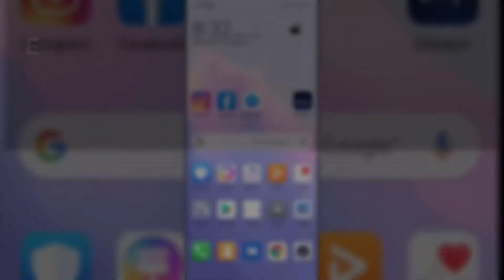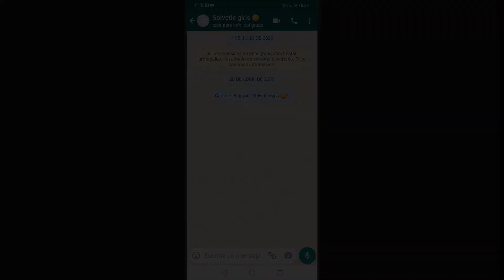👪 Cómo CREAR ACCESO DIRECTO a un GRUPO de WHATSAPP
Videotutorial de Solvetic para saber cómo crear acceso directo a un grupo de WhatsApp paso por paso ⭐ 𝗠𝗔𝗦 𝗧𝗥𝗨𝗖𝗢𝗦 𝗪𝗛𝗔𝗧𝗦𝗔𝗣𝗣

Gracias a este tutorial en forma de vídeo vas a saber cómo crear acceso directo a un grupo de WhatsApp y el paso a paso para llevar esto a cabo desde tu móvil.